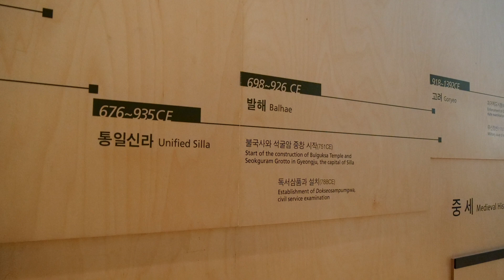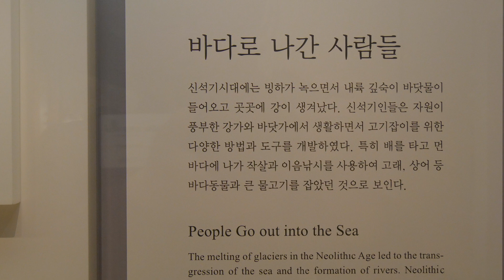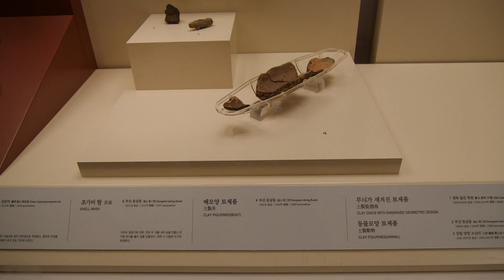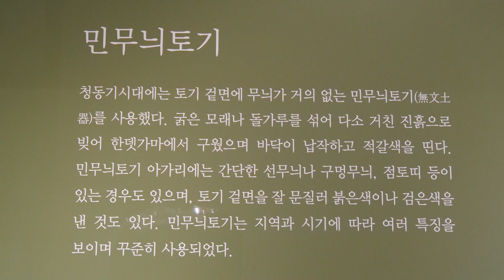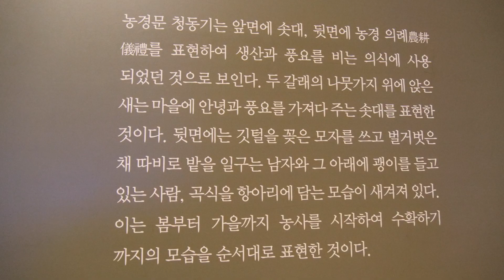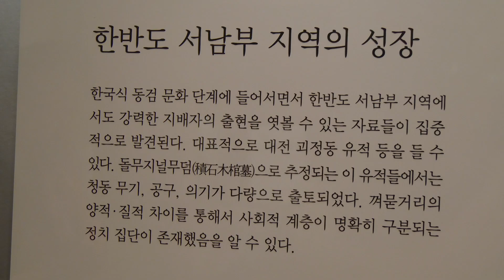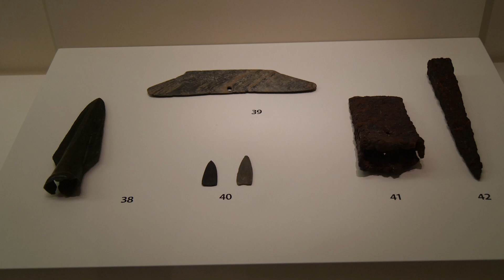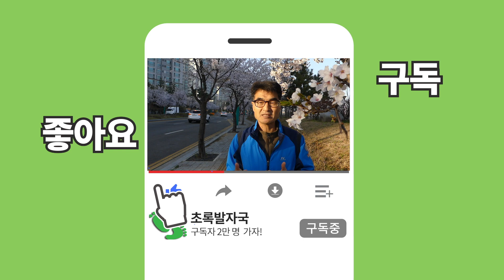역사다큐만들기2_국립중앙박물관 선사시대 고조선실 답사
국립중앙박물관은 서울 용산구 용산동 6가에 있다.
모두 150만 점의 우리나라 역사 유물을 소장하고 있다.
1909년 대한제국의 제실박물관에서 시작돼
1946년에 총독부박물관과 이왕가박물관의 유물을 합쳐
덕수궁 석조전에 국립박물관을 개관한 뒤
1986년 중앙청 후생관으로 옮겼다.
지금의 중박은 반환받은 용산미군기지 골프장에
당시 4,000억  원의 건축비를 들여 박물관을 신축한 뒤
2005년 10월에 개관한 것이다.

답사는 우리민족형성기인 구석기 신석기 시대관과
청동기 고조선 시대관에 이뤄졌습니다.
삼각대를 받치고는 촬영을 할 수 없다하며
그저 디지털카메라로 사진만 촬영하고 돌아왔습니다.
이중에서 다큐멘터리에 실제로 쓸 유물은
추후에 재 촬영할 예정입니다.